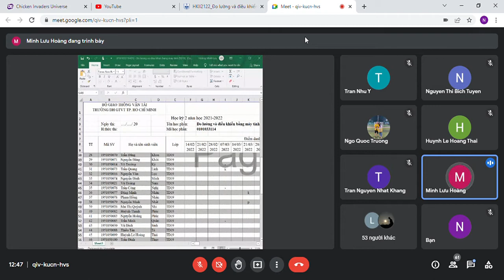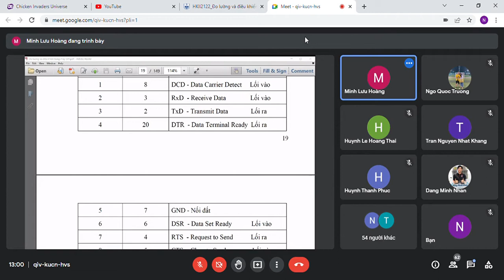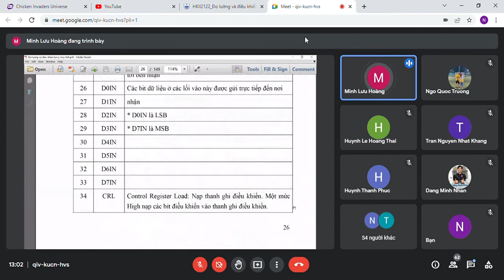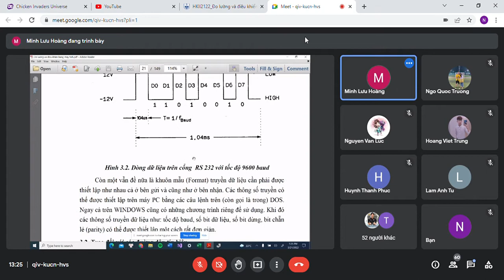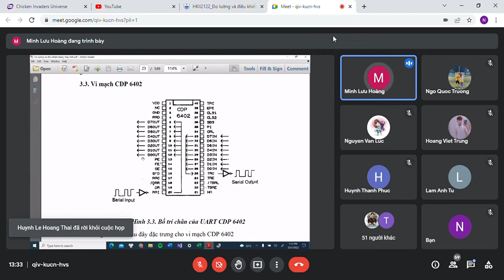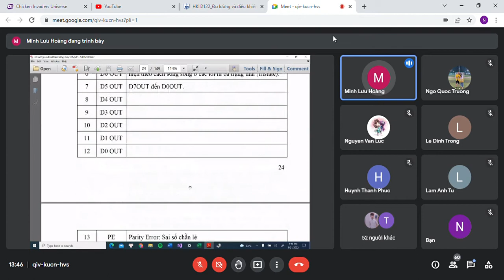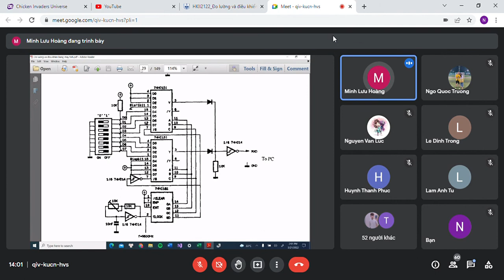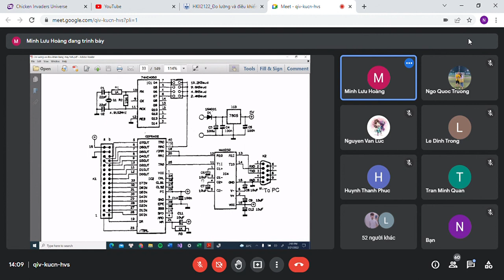Tiến Nguyễn Thanh - Học phần Đo lường & điều khiển bằng PC B5 P1 - Đại Học Giao Thông Vận Tải TPHCM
Học phần Đo lường & điều khiển bằng PC B5 P1 - Đại Học Giao Thông Vận Tải TPHCM Lớp học phần TD19 nha mình đã ghi âm lại rồi cho bạn nào cần thiết muốn xem lại thì nhớ vào kênh mình xem á đây chỉ là mình muốn lưu lại một chút ý tưởng thôi nhá nhớ các bạn thấy video hay thì đừng quên ấn Like và Subcribe để ủng hộ mình nhá  Meet   qiv kucn hvs   Google Chrome 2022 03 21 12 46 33